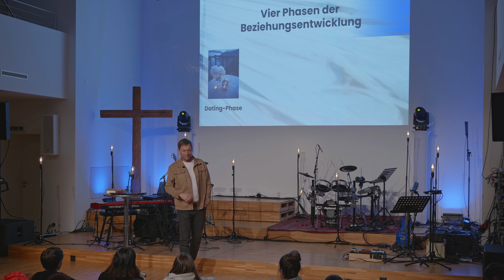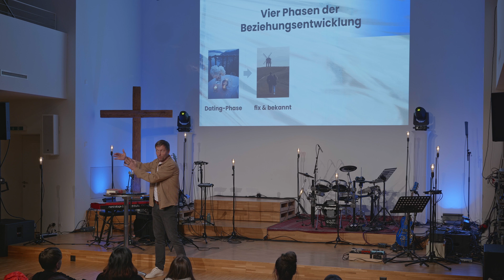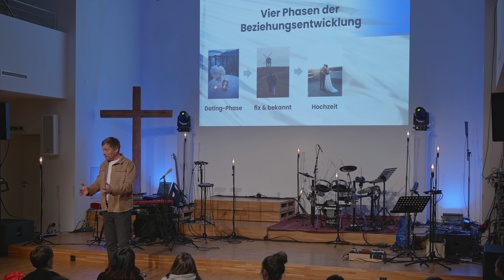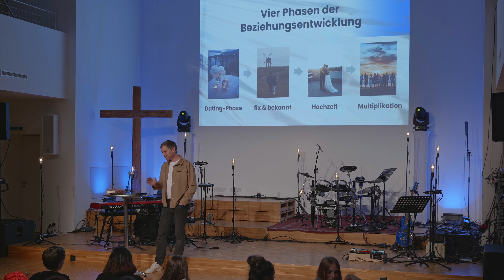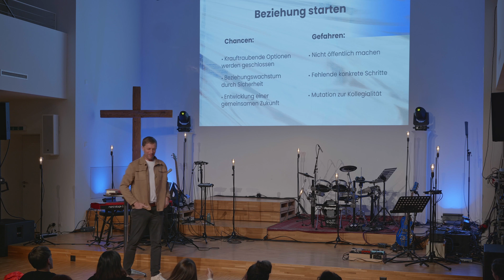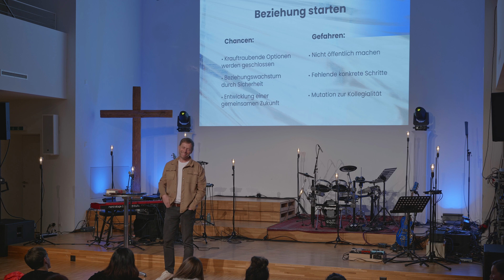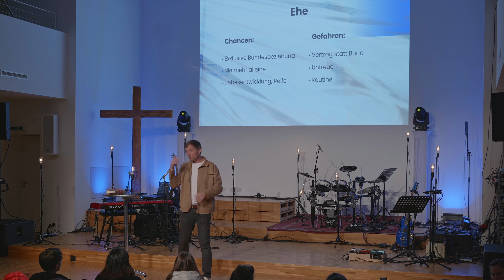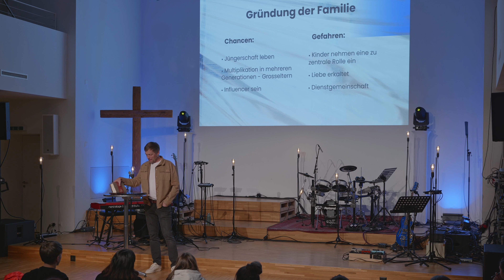BlessBern Februar 2024 “Beziehung zu Gott - Phasen der Beziehungsentwicklung” - Kuno